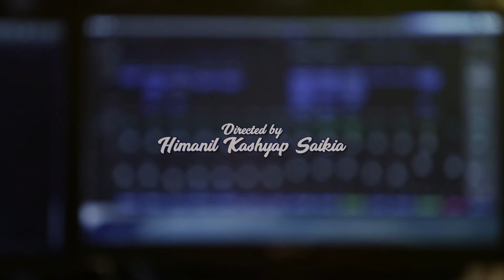JANGFAI VOL 2 PROMO || SOURAV HAZARIKA || POMPI PURABI || HD PROMO VIDEO